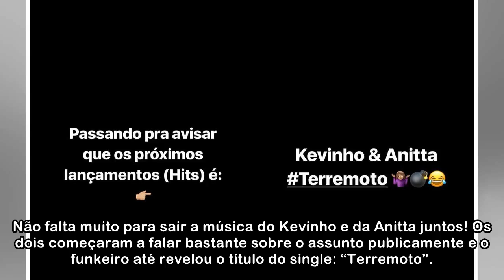Divulgado título da parceria de Kevinho & Anitta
Não falta muito para sair a música do Kevinho e da Anitta juntos! Os dois começaram a falar bastante sobre o assunto publicamente e o funkeiro até revelou o título do single: “Terremoto”. O nome foi p...